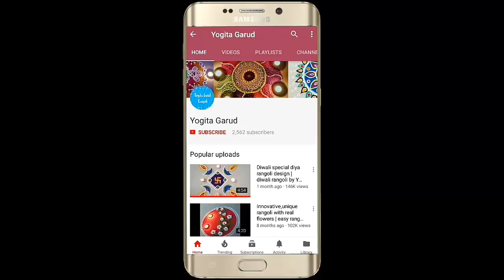Very quick and easy rangoli design | daily rangoli design by Yogita Garud